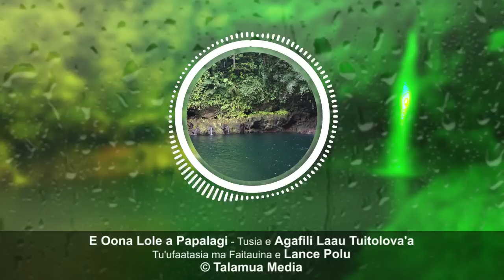LEULUPANI: E Oona Lole a Papalagi - tusia e Agafili Laau Tuitolova'a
PALOLOMUA & LEULUPANI
Polokalame Faasolo o Tala Pupuu faa Samoa
Tu'ufaatasia ma Faitauina e Lance Polu

E Oona Lole a Papalagi - tusia e Agafili Laau Tuitolova'a

'E Oona Lole a Palalagi' is a Samoan short story written by Agafili Laau Tuitolovaa and voiced by Lance Polu.

Music: Leulupani Theme Song composed and performed by Lance Polu 2019